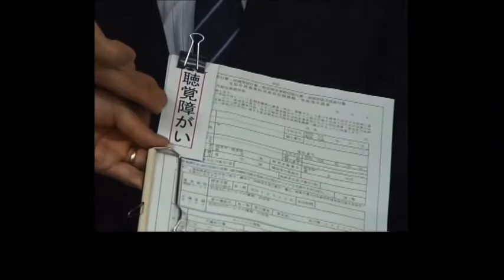【岐阜市】障がいの理解啓発について～聴覚・音声言語障がいのある人へのサポート～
岐阜市と障がい者団体との協働で作成した「障がいの理解啓発パンフレット」のダイジェスト映像です。